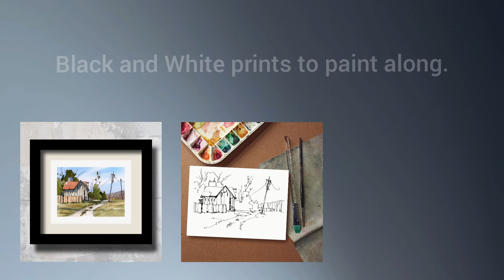Easy Line and Wash Watercolor Barn with simple background. Great for Beginners. Peter Sheeler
Beginner friendly line and wash watercolor scene of a barn with shadows.

*** New on my Etsy store.***

A Color 5x7 and 8x10 ratio file @300 dpi for printing and framing.

Black and White 5x7 and 8x10 ratio file @300 dpi to print and paint along with this video demo.

And a PDF file to print your own greeting cards.

PEN: Uni-Ball deluxe micro pen

PAINT COLORS: Da Vinci professional watercolors

Ultramarine
Yellow Ochre
Sap Green
Burnt Sienna
Sepia
Davy's Gray
Lemon Yellow
Cadmium red

My papers of choice include Arches and Fabriano 140lb Hot press and Cold press paper and Strathmore 500 series Sketchbooks. All are 100% cotton rag.

BRUSH: 1 inch Polar Flo flat brush, #3 round brush.